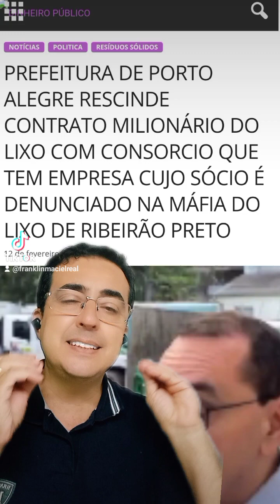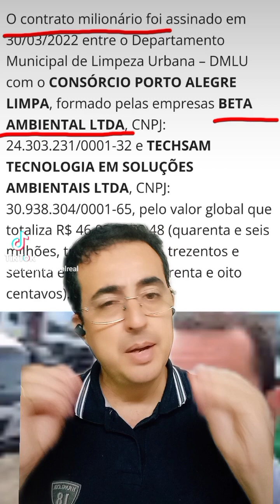Lixo toma conta de São José dos Campos com governo de direita